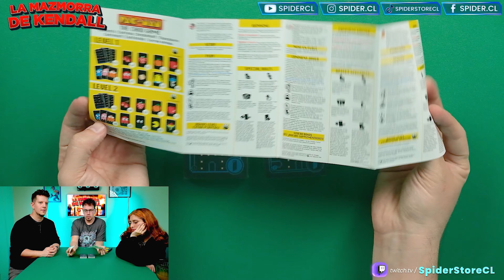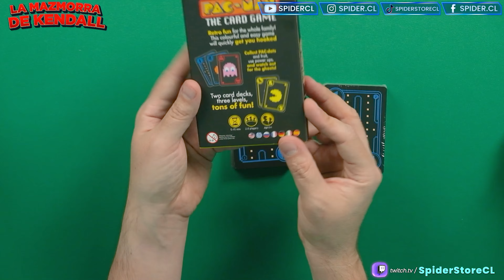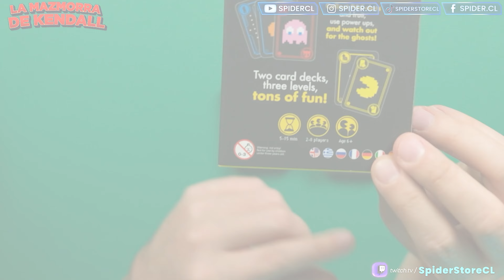NOVEDADES + PAC-MAN El Juego de Cartas | Cómo se juega y Partida | Tutorial | Español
Pac-Man El juego de Cartas traerá toda la nostalgia de este gran videojuego clásico a tu mesa. No te pierdas esta demostración de tranvía mortal, como se juega, y además unb tutorial.

¡Te invitamos a ver la partida de Pac-Man El juego de Cartas y a dejar tu comentario si es que te gusta!

Participa en Nuestros Streams!

0:00 Novedades
8:33 Presentacion Pac-Man
9:38 Unboxing
15:18 Explicación de Reglas
20:06 Partida 0: Prueba
26:19 Partida 1: Nivel 1
32:41 Partida 2: Nivel 1
37:50 Partida 3: Nivel 1
41:20 Partida 4: Nivel 2
50:20 Partida 5: Nivel 3
56:30 Apreciaciones Finales